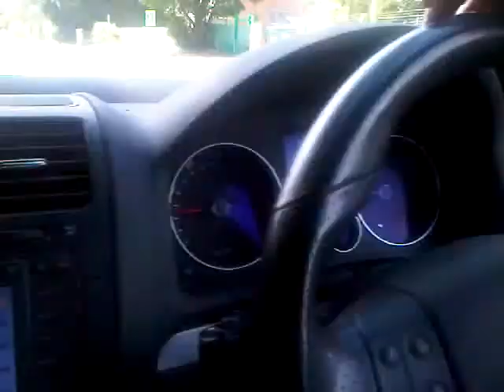Drive from Brookfield to 151 Warsash Road